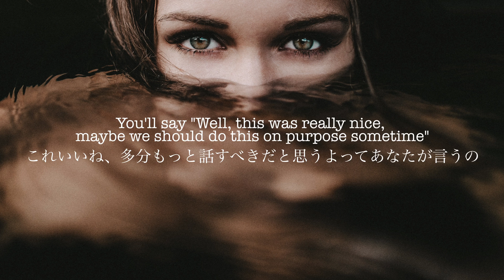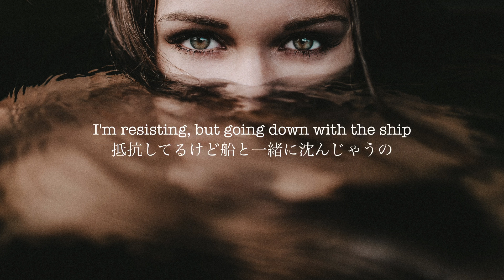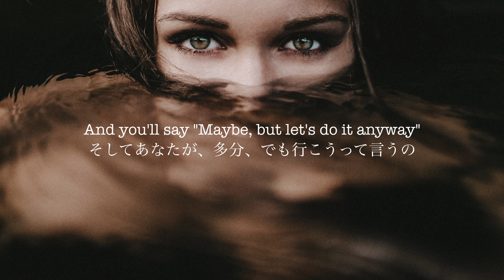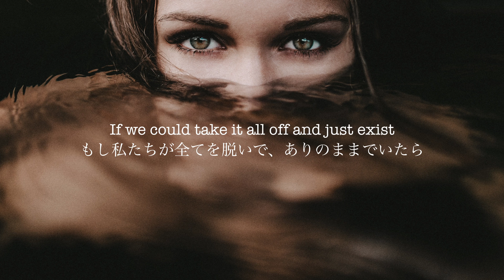【和訳】Skinny Dipping - Sabrina Carpenter